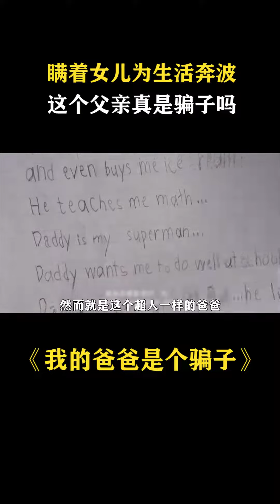无所不能的爸爸，却一个不折不扣的骗子，瞒着女儿为生活四处奔波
电影解说 幕后故事 精彩片段 我们强调了视频内容的合规性，绝对符合平台的使用政策。